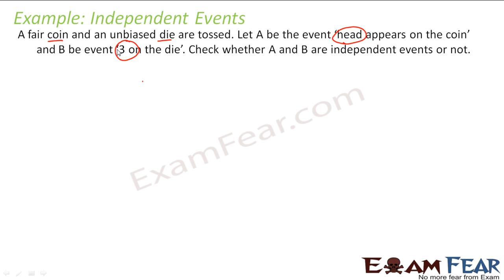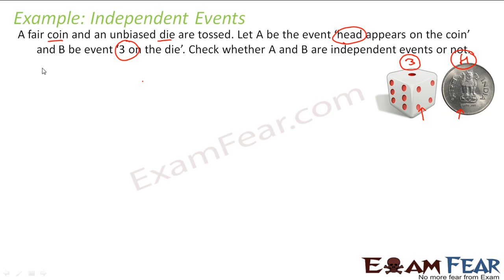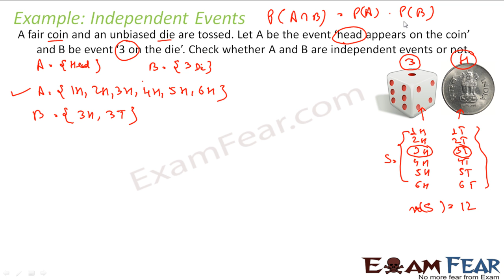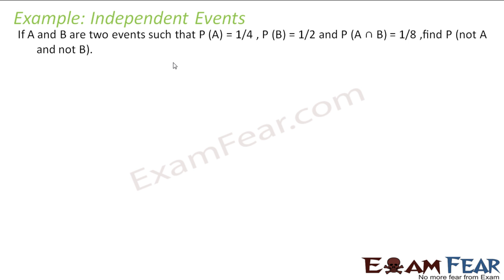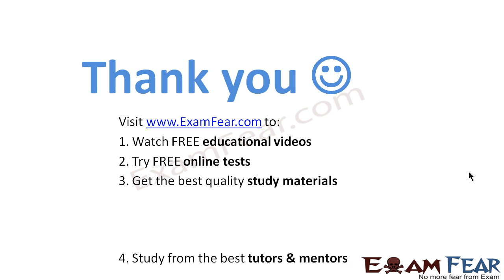Maths Probability part 15 (Independent Events : Examples) CBSE Mathematics XII 12